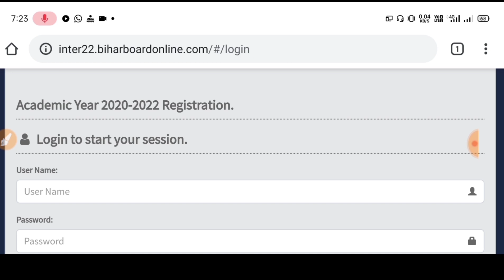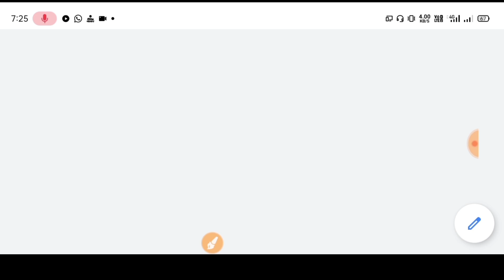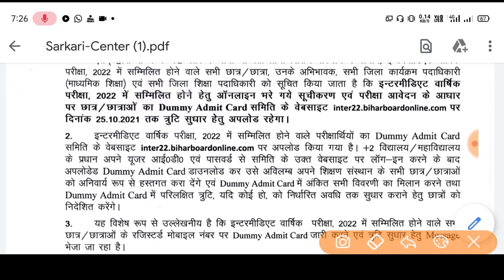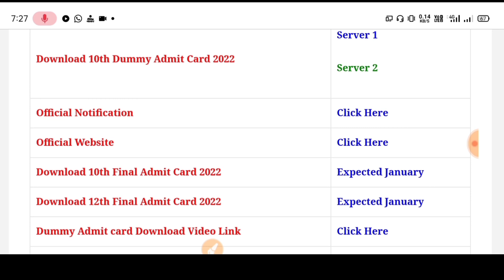bihar board dummy admit card kaise download karen| inter dummy admit card 2022 kaise download kare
➡️About The Videos⤵️👇

12th dummy admit card kaise download kare 2022,Bihar board 12th dummy admit card 2022,
dummy admit card download kaise karen,
12th dummy admit card Kaise nikale,
how to download dummy admit card 2022,
inter ka dummy admit card kab aaega,
matric ka admit card kab aaega,
12th dummy admit card Kaise dekhe,
10th dummy admit card Kaise dekhe,
dummy admit card 2022 download

bihar board dummy admit card 2022 kaise download,
how to download bihar board dummy admit card 2022,
bihar board class 10th dummy admit card 2022 download
dummy admit card 10th 2022 bihar board download
bihar board dummy admit card 2022
bihar board dami admit card 2022
bihar board online dummy admit card 2022
bihar board dummy admit card 2020 download 12th
bihar board 10th/12th dummy admit card 2021,
bihar board dummy admit card 2022 sarkari result,
bihar board dummy admit card 2022 intermediate,
senior secondary bihar board online com, 2022 dummy admit card,
bihar board examination dummy admit card 2022,
bihar board dummy admit card 2022 inter,bihar board dummy admit card download 2022,
dummy admit card 10th 2022 bihar board download,12th dummy admit card download 2022,
12 dummy admit card 2022 download,
bseb 12th dummy admit card 2022 download,
Bihar Board Dummy Admit Card Download 2022| Bihar Board Dummy Admit Card DKaise Download Kare